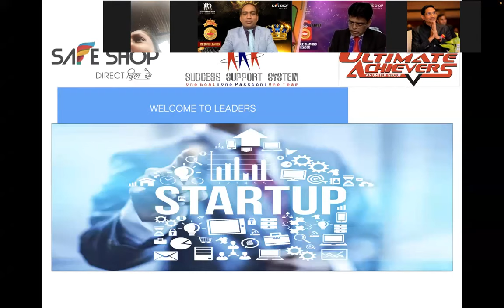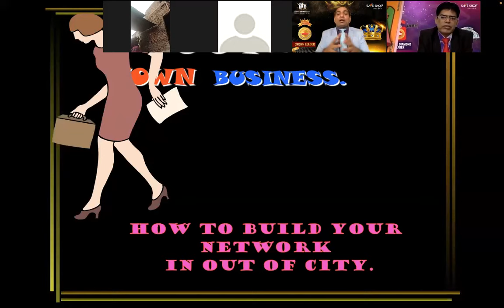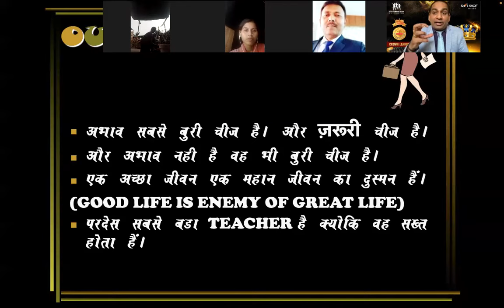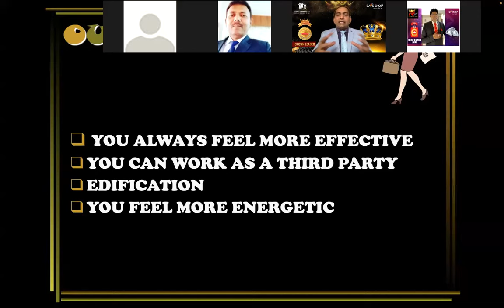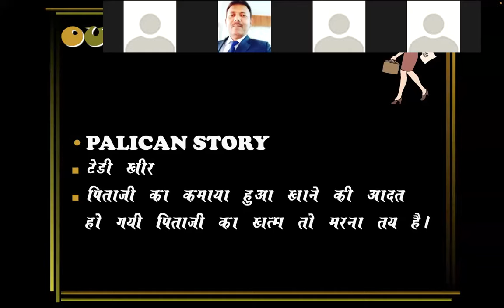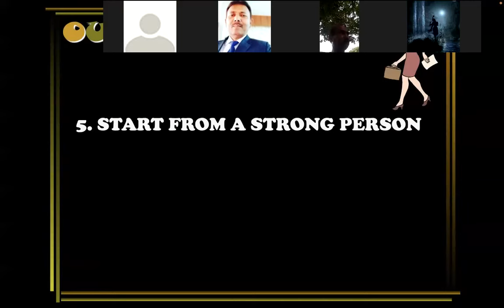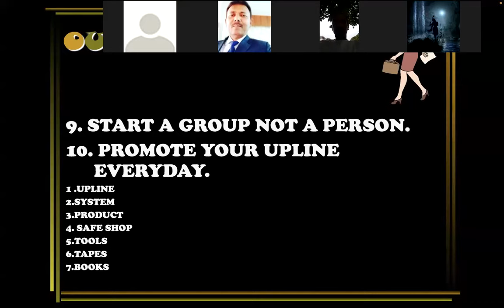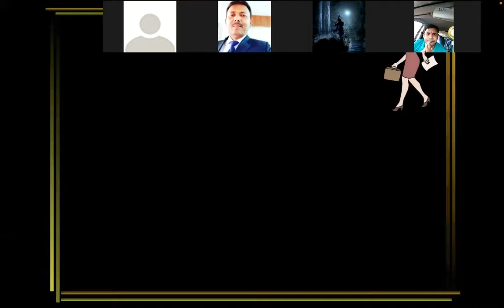OUT OF TOWN BUSINESS बड़ी सफलता के लिए ज़रूरी है - by Mr Tikendra Singh